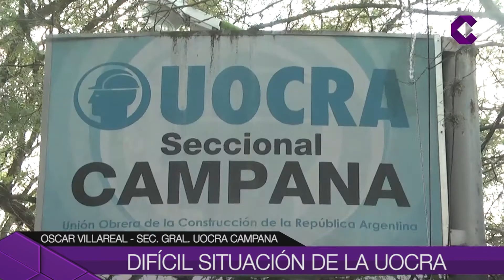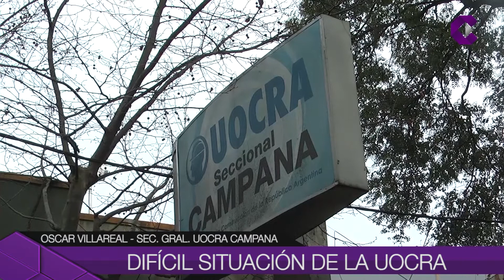DIFÍCIL SITUACIÓN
El Secretario General de la UOCRA Campana, Oscar Villareal, se refirió al momento que está atravesando el sector de la construcción.